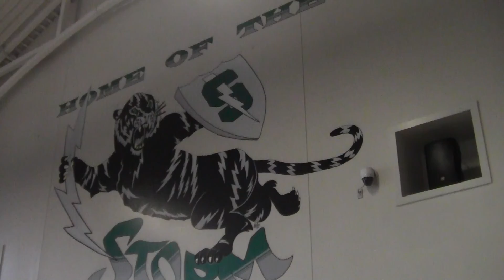Generic News Intro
From Cayden, Marvin, Bradon and Josh!